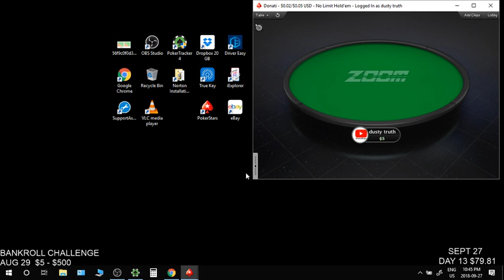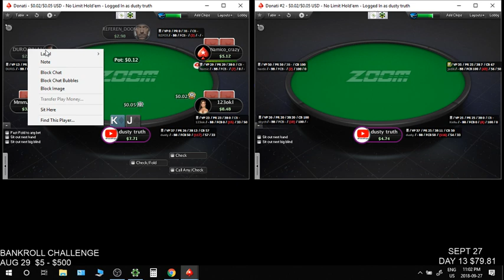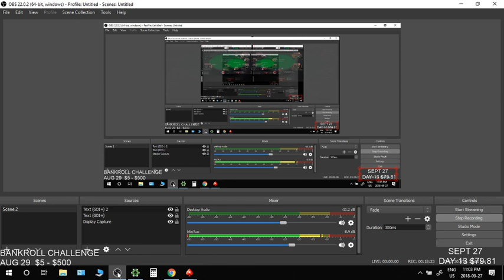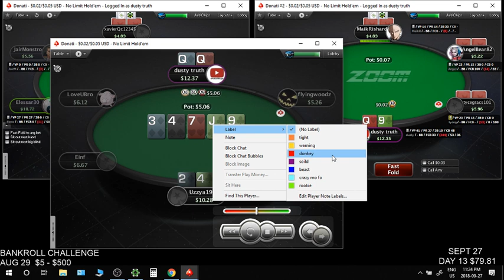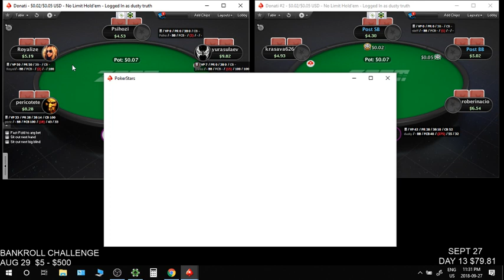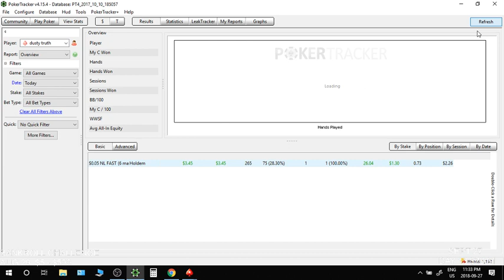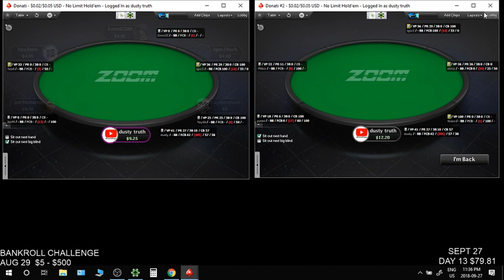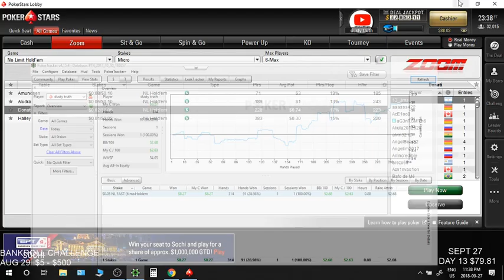BACK TO THE ZOOM TABLES!!, DAY 14 BANKROLL CHALLENGE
$5-$500 Bankroll challenge day 14 playing the $5 zoom tables on pokerstars